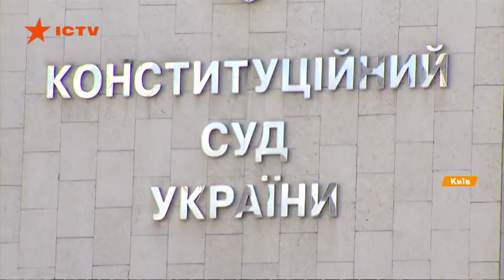Кличко о досрочных местных выборах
Мэр Киева Виталий Кличко против досрочных местных выборов. Говорит - это лишняя турбулентность, ведь мэры должны готовиться к новому отопительному сезону, а не к перегонам. Так что настаивает, что местные выборы должны состояться как и запланировано, в октябре следующего года.